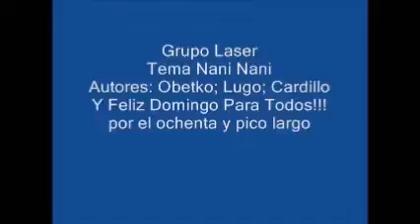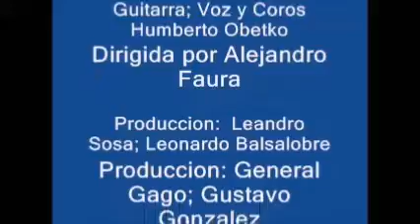Que Maravilla tu Amor Feat Cacho láser Lugo Obetko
Que Maravilla tu Amor Feat Cacho láser Lugo Obetko ; cardillo; loVaglio